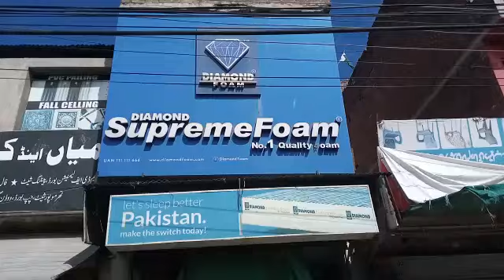Diamond Supreme Foam - Mattress Shop, Foam Shop - Railway Road, Sheikhupura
for more detailed information of product and services available in your neighbourhood.